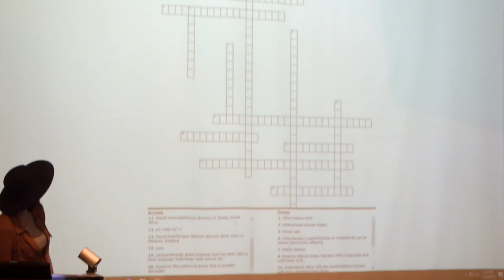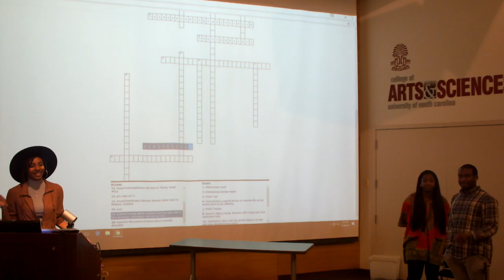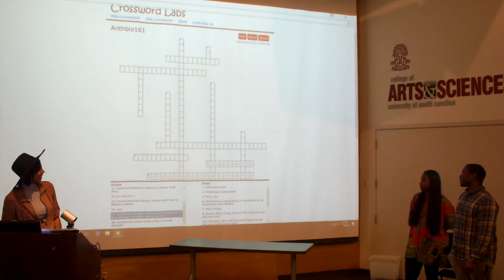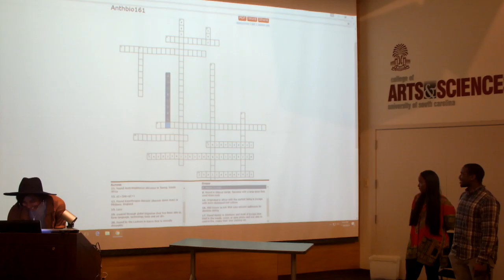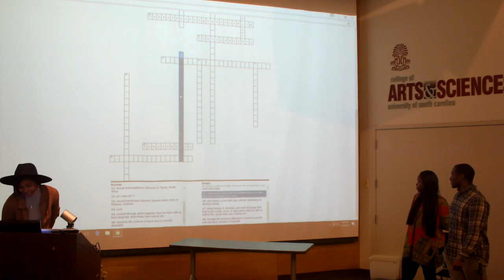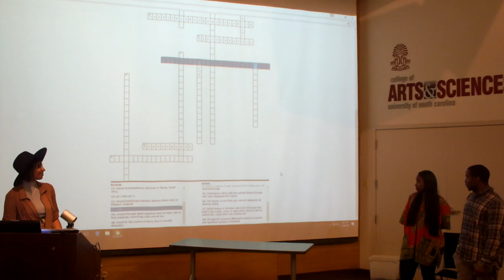Crossword Puzzle by Shamari White Fall 2016